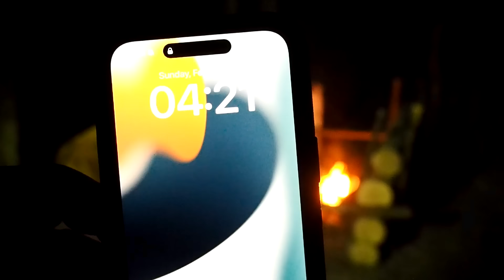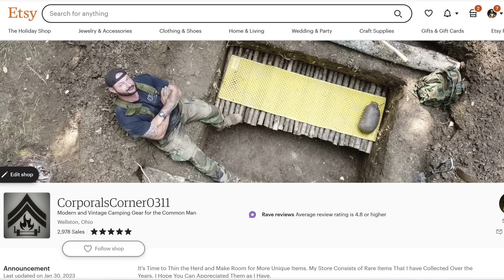Solo Overnight Building a Convection Oven Shelter in the Snow and Bacon Pancakes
Here is a Shelter Designed to trap 100% of the Heat.